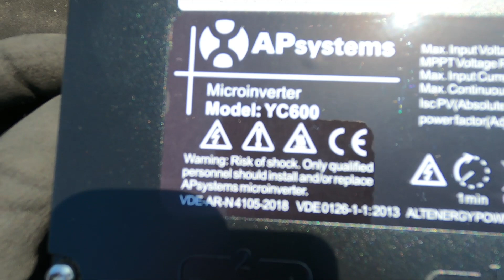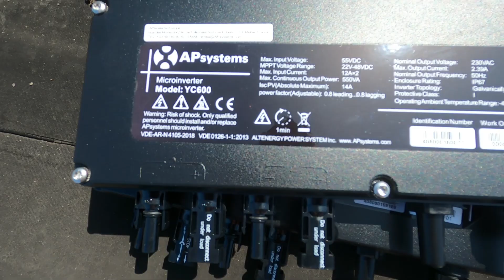16 panelen platte betonpannen Esdec Clickfit standaard mounting only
Vandaag gaan er 16 zonnepanelen op een pannendak met platte betonpannen. We gebruiken materiaal van Esdec Standaard (ik noem het classic!) De framenten zijn met de Go-Pro gemaakt (hero 8) af en toe loop ik tegen microfoon problemen aan (heb een beschermingshoes errond) en hoor je toch niet alles even vlekkenloos.
Verder is dit ook weer een parallel systeem door middel van het merk APsystems (die moeten ook eens op youtube kijken...)